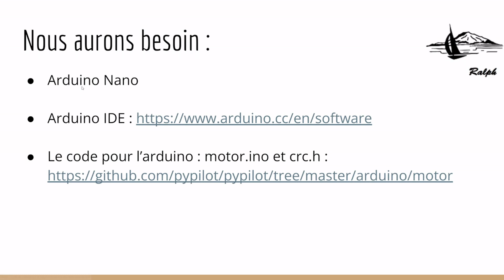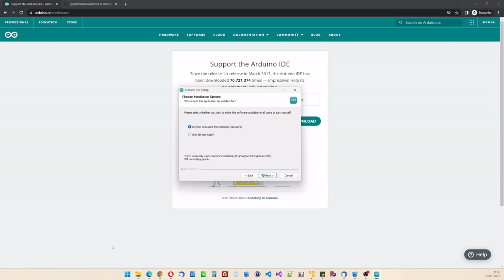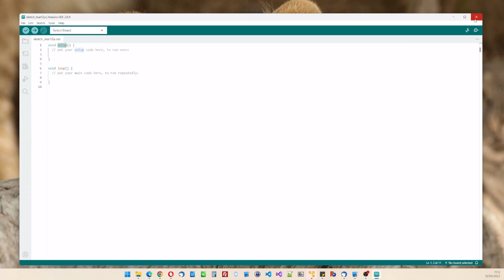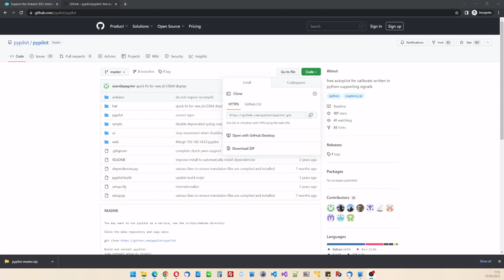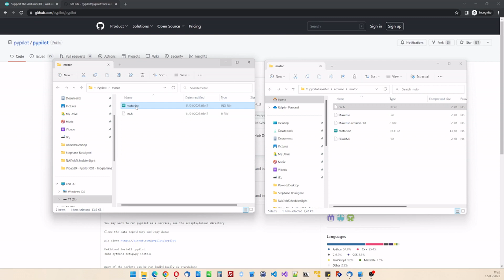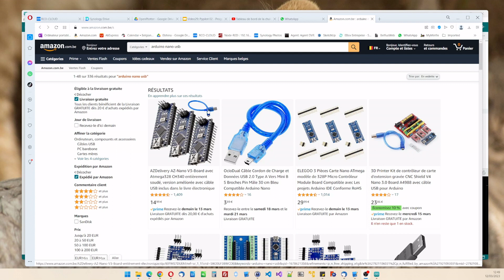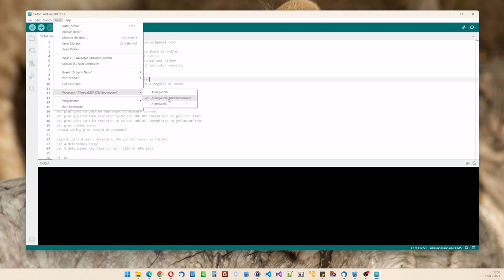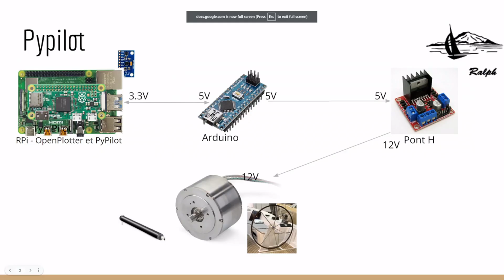29. OpenPlotter - Pypilot et TinyPilot 02 - Programmation Arduino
Pypilot et TinyPilot : Programmation de l'Arduino Nano.